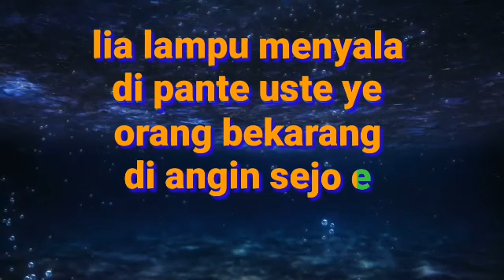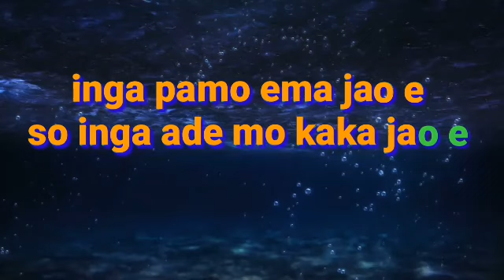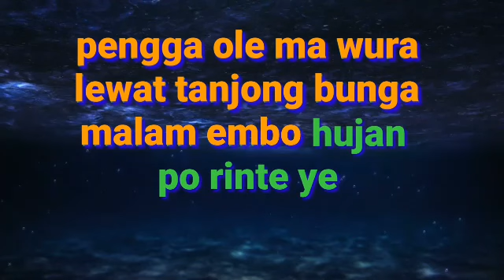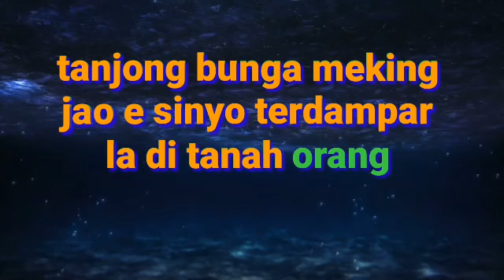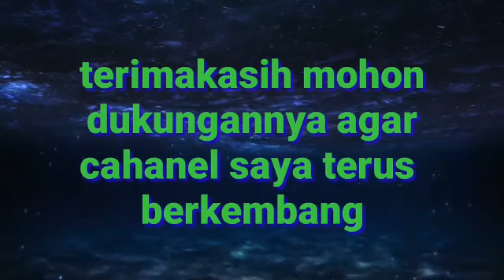Karaoke Bale Nagi nada pria cover bery watang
karaoke bale nagi